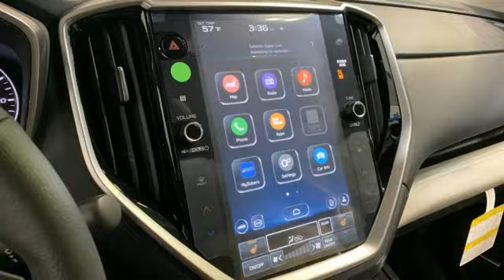New 2024 Subaru Ascent Christiansburg VA Blacksburg, VA SU240497 - SOLD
Year: 2024
Make: Subaru
Model: Ascent
Trim: Sport Utility
Engine: 2.4L 4 Cylinder Engine
Transmission: CVT Transmission
Color: CRYSTAL_WHITE_PEAR
Stock #: SU240497
VIN: 4S4WMARD9R3422009